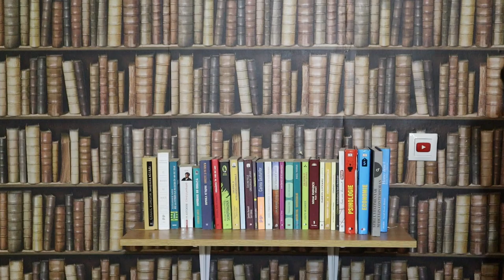5 SEMNE CĂ O FATĂ NU TE PLACE